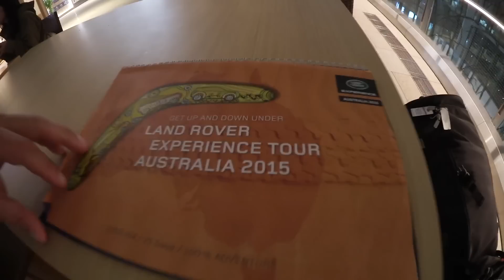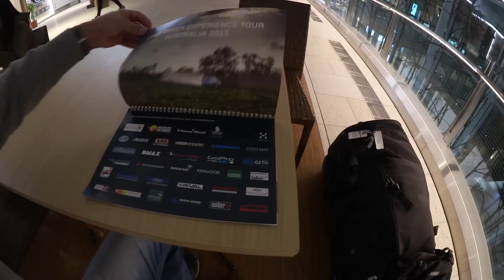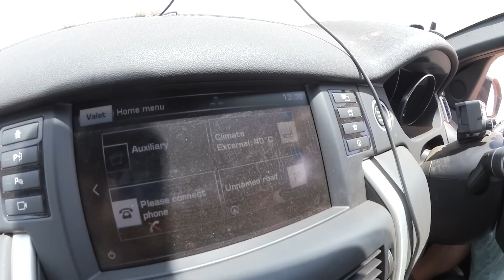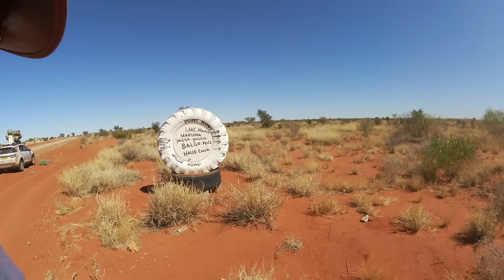1400km offroad door de Australische Outback per Discovery Sport. WernerCam BAV 20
Deze week vlieg ik van Tokyo via Singapore naar Darwin om daar vandaan met een klein vliegtuigje naar Balgo Hill te vliegen. Vanaf daar is het dagenlang offroad rijden naar Uluru per Land Rover Discovery Sport. Zand, stof, 45 graden, klapbanden, vieze vliegen, insecten, reptielen, wrakken langs de weg en wonderschone natuur.

Elke week geef ik je in Budding's AutoVlog een kijkje in mijn leven als autojournalist met de WernerCam Autovisie. Volg t ook op

BAV=Buddings AutoVlog